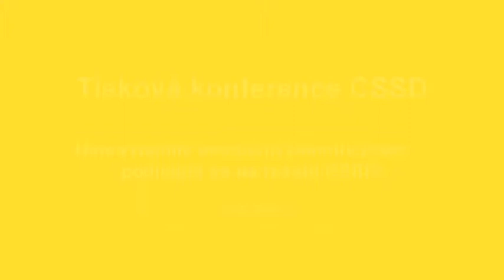Napravujeme asociální zákoník práce -- podívejte se na řešení ČSSD!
Napravujeme asociální zákoník práce -- podívejte se na řešení ČSSD! - 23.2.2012